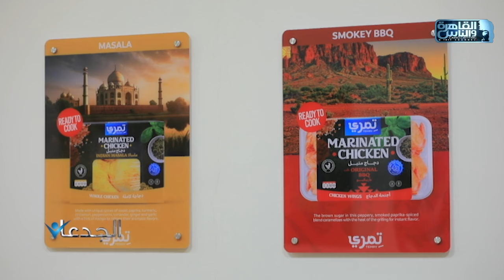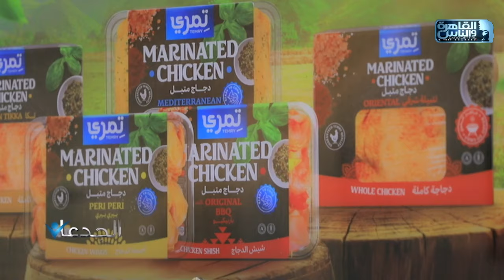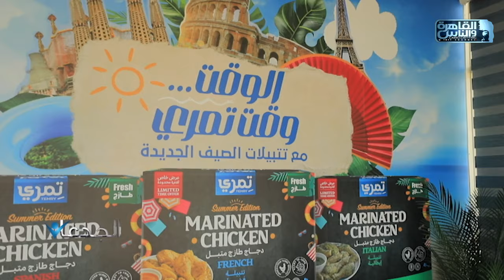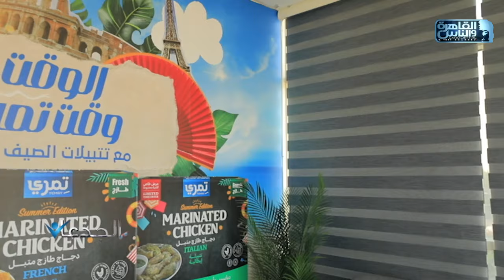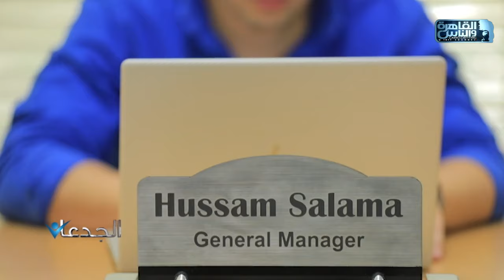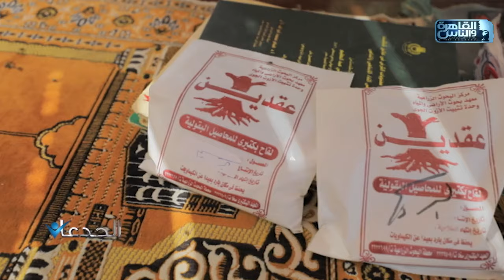الجدعان | الحلقة الكاملة 26 سبتمبر 2024 مع محمد غانم